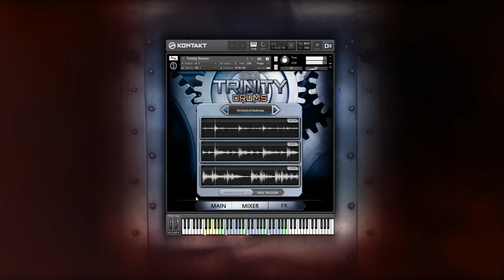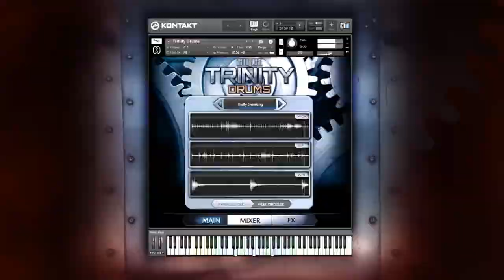Best Service - Trinity Drums Trailer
Trinity Drums is a powerful collection of cinematic and modern grooves combined in a flexible, innovative virtual instrument. The character of the included rhythmic themes ranges from earth-shaking monstrosity to delicate rhythms and even electronic beats ‐ all created from high quality recordings by the sound design specialists from the Boom Library and produced by the experienced team of composers at Sonuscore.